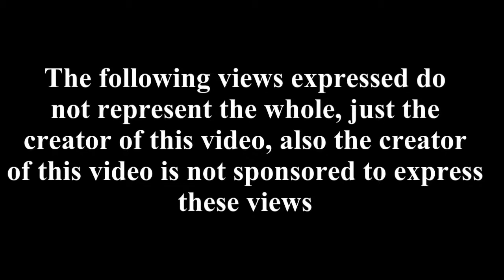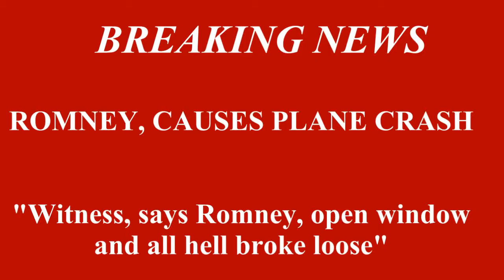PBS vs. Romney/Dr. No 50th Anniversary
Romney hates PBS among other things and Bond, James, Bond turns 50 in the one that started them all 1962's Dr. No